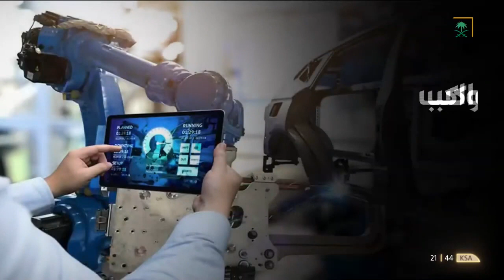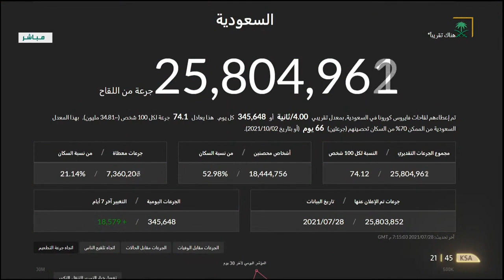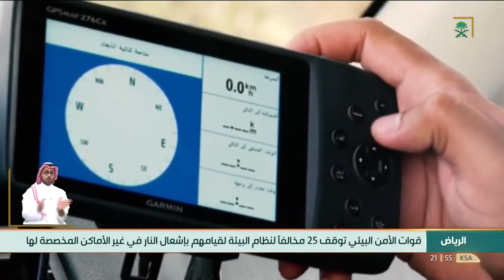نشرة الأخبار الرئيسة ليوم الأربعاء 1442/12/18 هـ